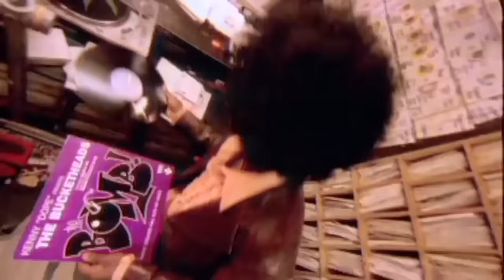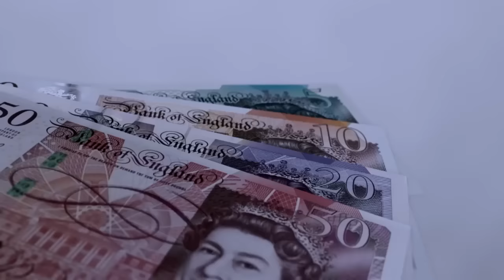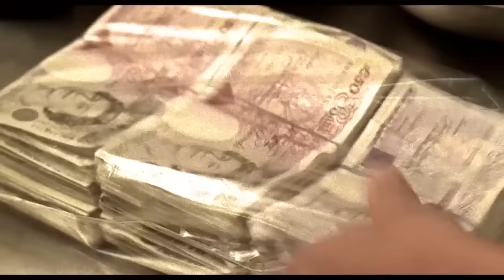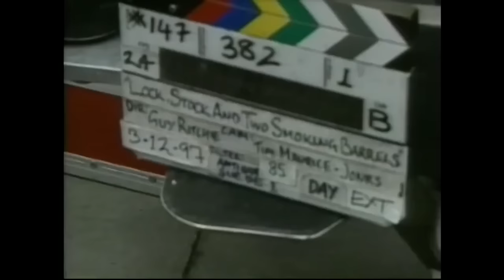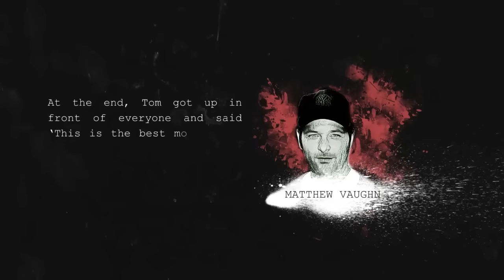Everything You Didn't Know About Lock, Stock and Two Smoking Barrels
Guy Ritchie is a genius of the British New Wave. Brash editing and hilarious dialogues are his calling card. Each British crime comedy is compared to his films Snatch and Lock, Stock and Two Smoking Barrels. He created a new genre and pushed the invisible limits of potential for dozens of excellent actors. Now it’s time to get to know Guy better and immerse ourselves in the beautiful world of cinema. In this first part, we will talk about the beginning of Ritchie’s artistic journey, his marriage to Madonna, and his ability to show London in a way no one else can. So, stop reading this and get watching!